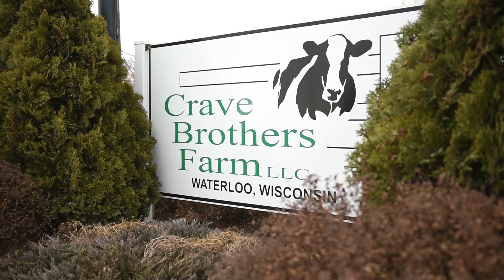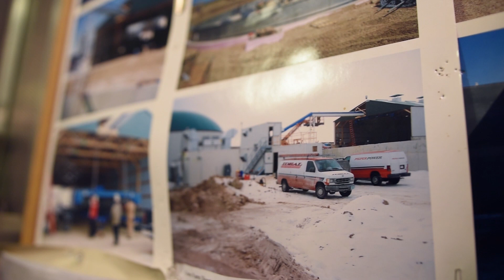Crave Brothers Farm sustainability journey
Crave Brothers Farm shares its sustainability journey and how the efforts impact the family, farm and community. Tom Crave explains how an anaerobic digester produces electricity for the farm, the family cheese factory and about 300 other homes in the neighborhood. After the manure is separated, the dried solids are used as bedding for the cows.

The Craves understand that the decisions they make today will affect the future for their children, who will take over the farm, and the impact on the environment. What sustainable practices are you using on your farm? Share them in the comments below.